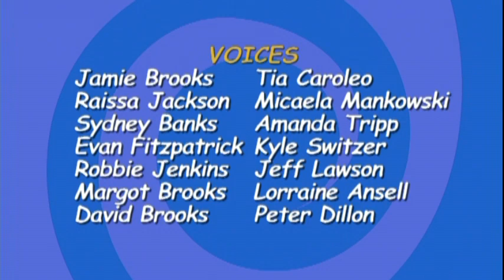Just Jamie | Episode 6 | Jammilamma-Ding-Dong | Tia Caroleo | Micaela Mankowski | Amanda Tripp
Part 1: “Jammilamma-Ding-Dong”
It’s Halloween and the girls want to go trick-or-treating but are afraid they are too old, so they take Raissa’s little sister out as an excuse for themselves and pretend they are babysitting her.

Part 2: “Ribbet”
The girls start a petition to save the frogs at the park after discovering the danger they’re in during a rollerblading trip.

Just Jamie is an animated world of sleep-overs, phone tag and girl talk. Twelve-year-old Jamie's number-one priority is hanging out with her two life-long friends. It's her mixed-up place in the world that has Jamie always wondering, always searching. With her audience as her confidante, Jamie expresses her innermost "stuff," making her an expert guide to the muddled-up reality of being 12!

Directed by: Curtis Crawford
Created by: Chantal Ling, Katie Tallo, Serge Cote, David Bigelow
Based on original drawings by Helen Dardik
Starring: Tia Caroleo, Micaela Mankowski, Amanda Tripp, Kyle Switzer, Jeff Lawson, Lorraine Ansell, Peter Dillon, Tim Mooney, Alexandra Sinclair and Margo MacDonald